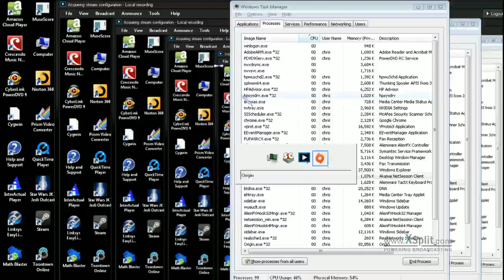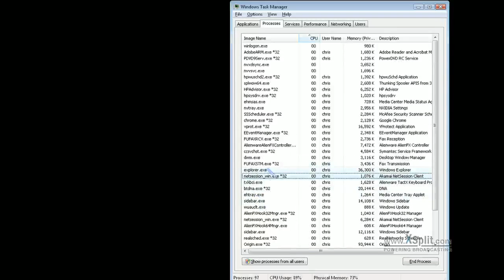Simcity Episode 3 Part 5